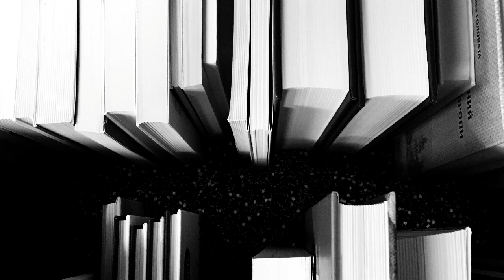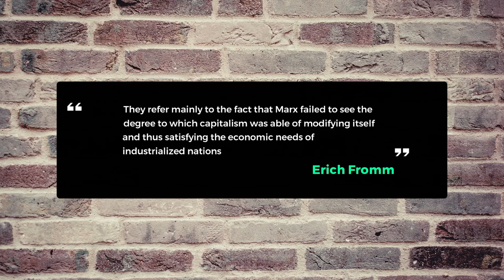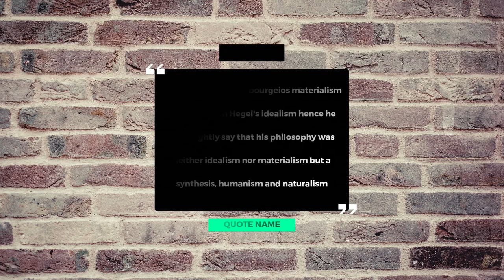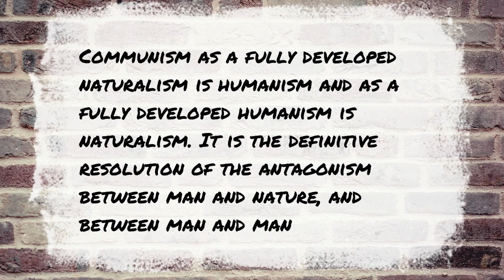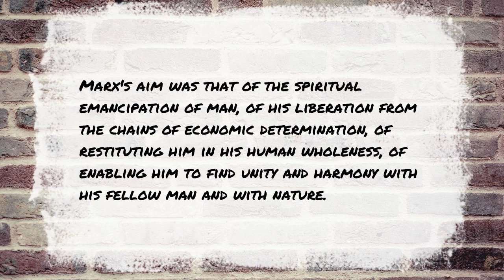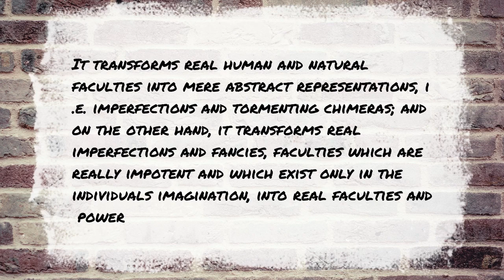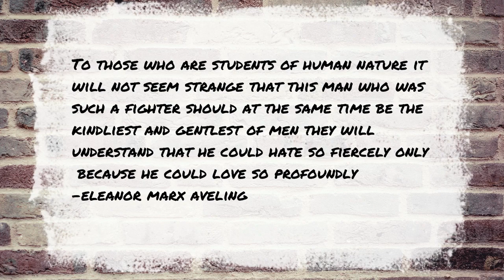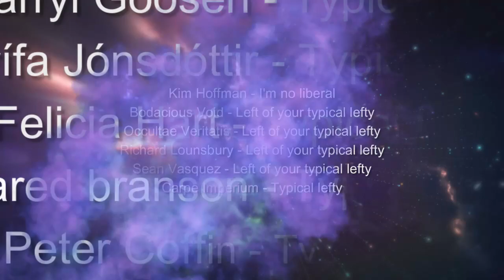Marx vs Stalin: A Review of Eric Fromm's Marx's Concept of Man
Hi and welcome to the next installment of Red Reviews. In this one Justin and I talked about Erich Fromm’s book, Marx’s Concept of Man which is a book that discusses the humanism of Marx and how the philosophy of socialism has been co-opted by anti-humanist tendencies as well as exploring the humanism of Marx.

Erich Fromm was a psychologist, a psychoanalyst in the Freudian tradition, while also reinterpreting Freud and psychoanalysis to be more humanistic and less orthodox. He had an interest in the cross section of psychoanalysis and Freud and Marxism. He was exposed to Marxism at a young age (possibly teens) and like many thinkers in the Marxist Humanist tradition he was particularly attracted to the early writing of Marx.

Marx’s Concept of Man  was written in 1961 and is split in two sections. In the first half of the book is Fromm’s essay on Marx’s concept of man and the second half is Marx’s own writings, namely, Marx’s Economic and Philosophical Manuscripts of 1844.

You can check out Marx's Concept of Man on Marxists.org